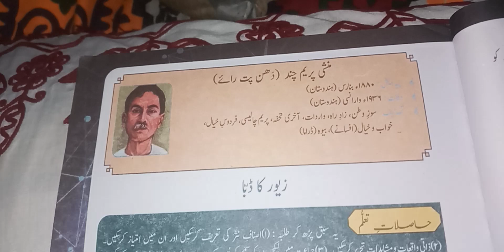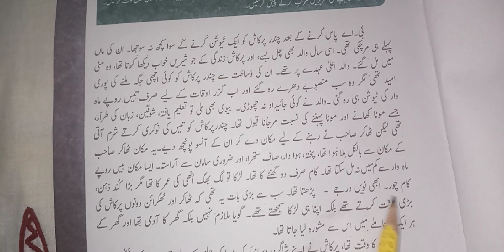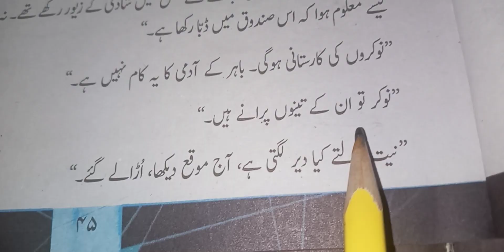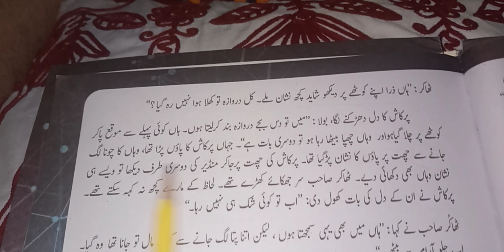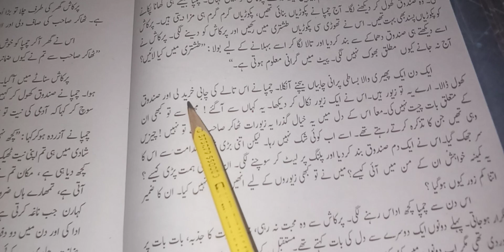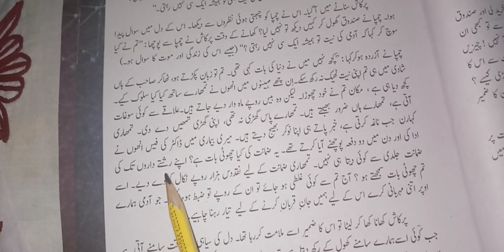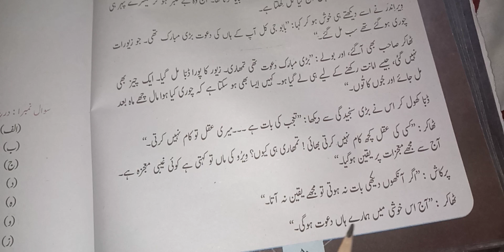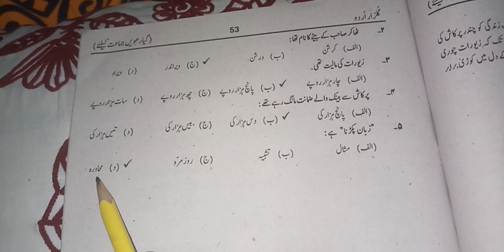Zavar ka Dabba with exercise class 11th Ghulzar e Urdu